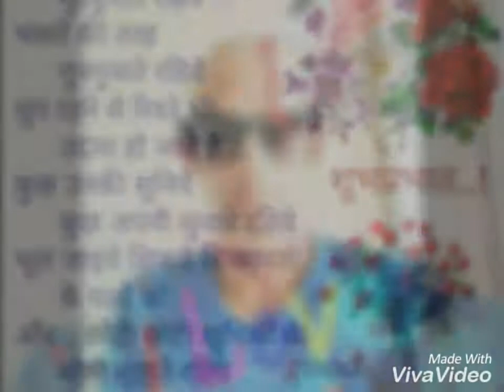Govind Sharma hot video